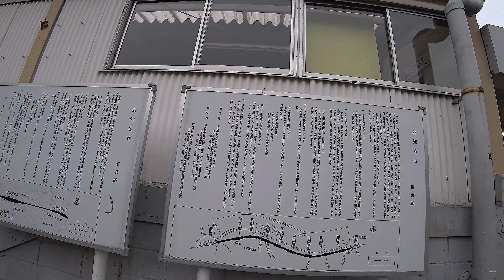南烏山の街並み 6 東京都世田谷区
南烏山の街並み 6　烏山駅南口商店街
東京都世田谷区南烏山5丁目
撮影 2019年2月8日 金曜日 14時50分
Minamikarasuyama Tokyo Japan